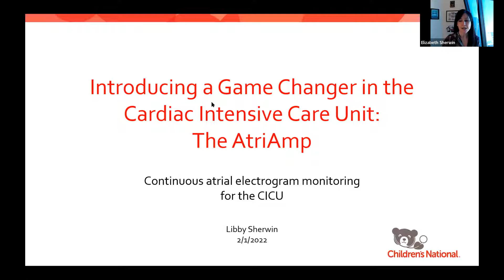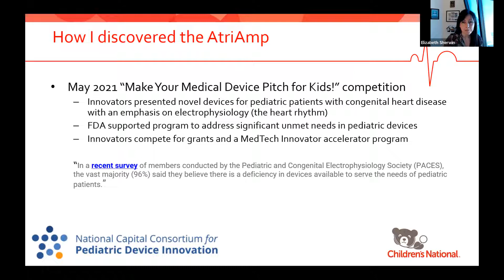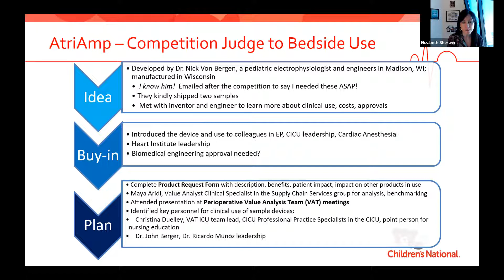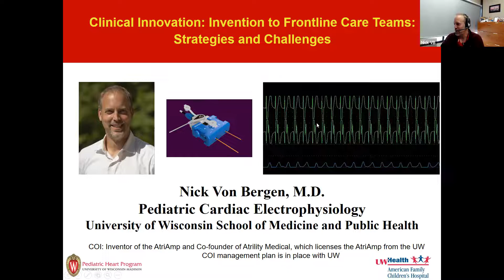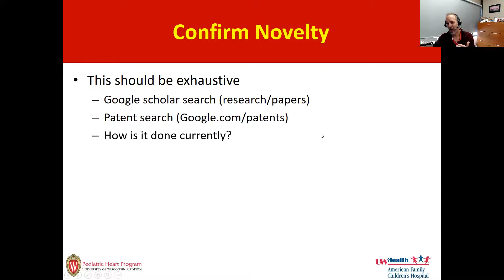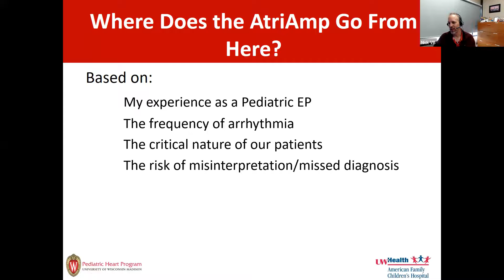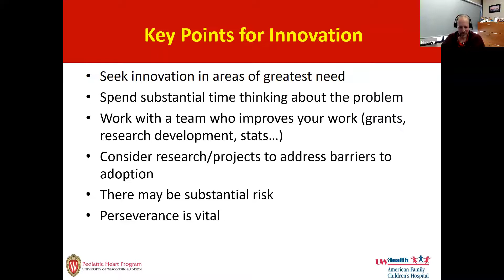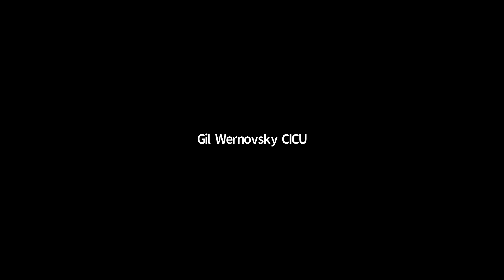From Invention to Collaborating with Frontline Care Teams: Strategies and Challenges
The Conway Chair Conversations at Children's National Hospital engage us in lively discussions and demonstrations about developing scientific ideas. Our topics include: how we develop ideas, issues that confront idea development, choices made about design and our methods.